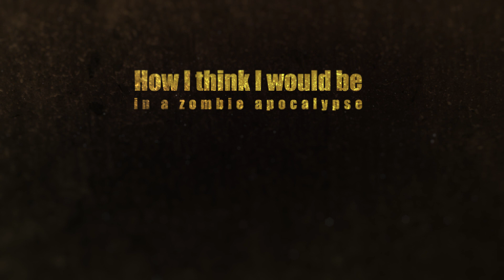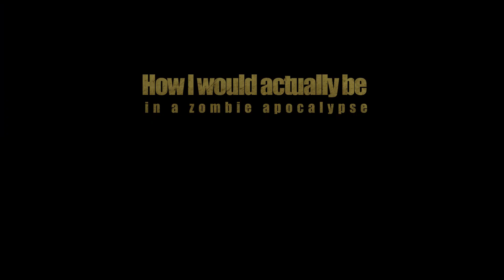Walking Dead Season 6 Countdown: 3 Days Left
With only 3 days left until the Season 6 Premiere of The Walking Dead, everyone at GeekFactor is having a hard time containing their excitement, and other things. Make sure to subscribe for more videos!